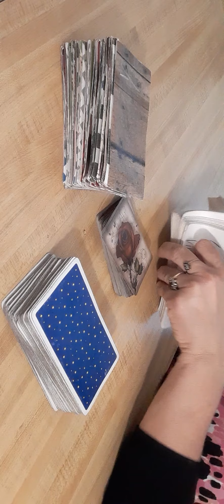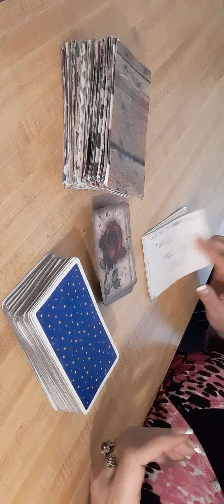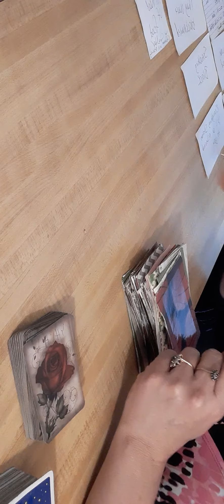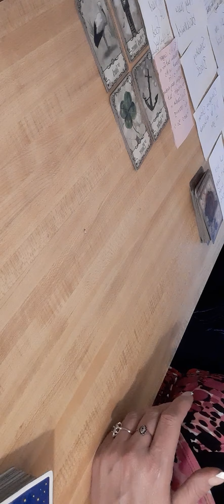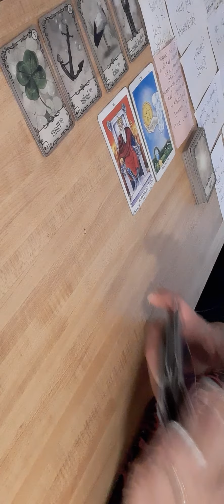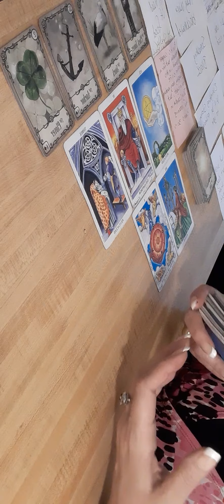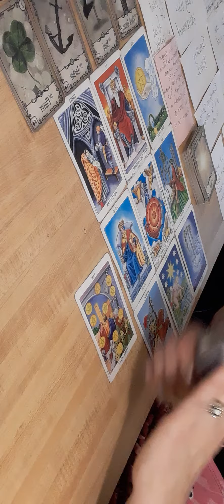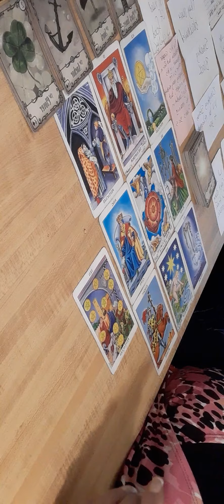MUTUAL- Sagittarius, Gemini, Virgo, Pisces- Oct 4-7, 2020 ♈♉♊♋♌♍♎♏♐♑♓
I will read for you, and I will do it  for an offering of whatever the Divine lays on your heart 😊  Let me be of service to you.❤
Shannon

          ELEMENT SIGN READINGS
           OCTOBER 1-5, 2020

Zodiac Sign Readings For The LIBRA Season- September -October 2020